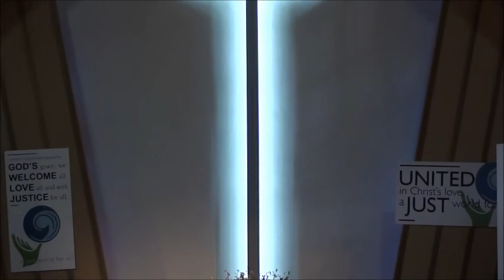UCC Fort Lauderdale Worship Service Apr 15 2018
April 15, 2018 Worship Service
Music Guests:  Wesley Pennington / David Scism
Speaker"  Karen Morris
Senior Pastor:  Rev. Patrick Rogers, MDiv
Music Director:  David Dunlap